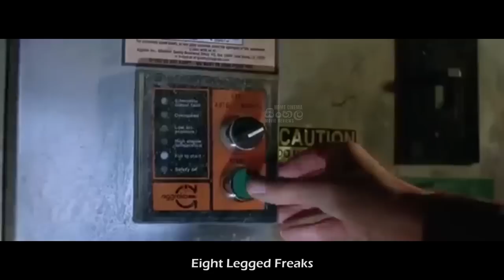යෝධ මකුළුවෝ - "එයිට් ලෙග්ඩ් ෆ්‍රික්ස්" Movie Explained in Sinhala |Home Cinema Sinhala Movie Reviews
Hey there!